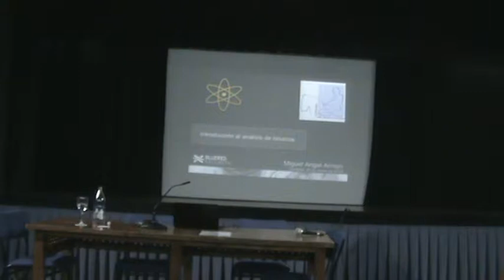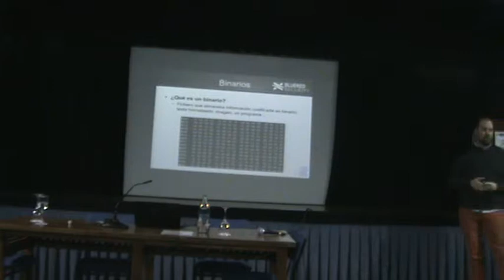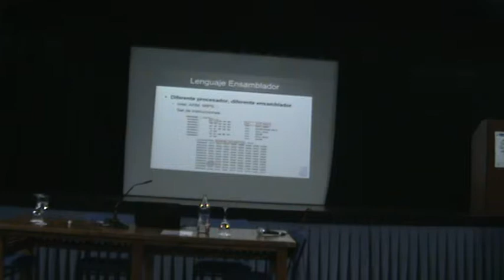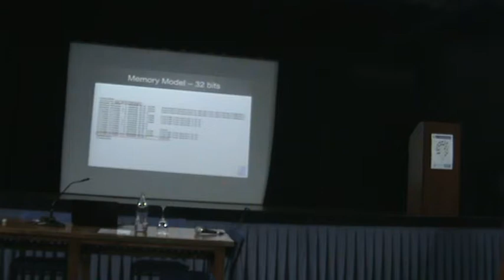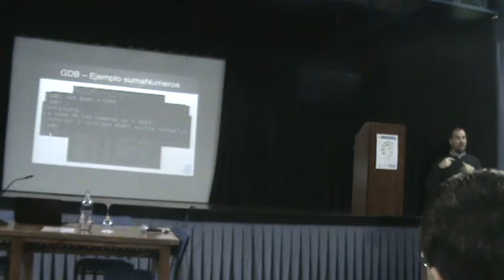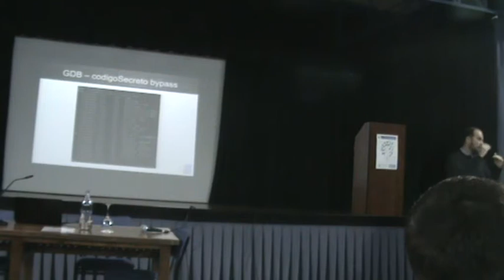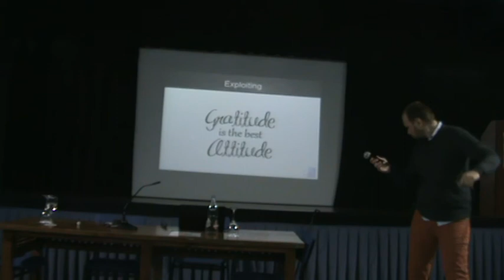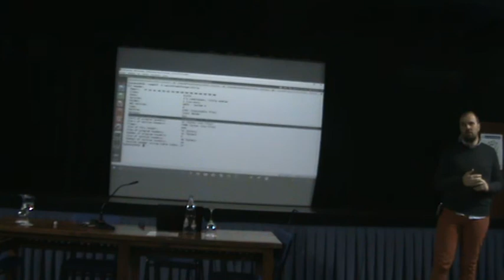Introducción al análisis de binarios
El objetivo de la charla es el de introducir a los asistentes en el análisis de binarios, uno de las áreas más complejas y potentes del cambo de la seguridad informática, indicando en qué campos de la seguridad es útil este conocimiento y se hará una demostración práctica con el análisis de varios binarios.
Ponente: Miguel A. Arroyo  (Security Business Manager & Security Analyst  de SVT Cloud) - @Miguel_Arroyo76